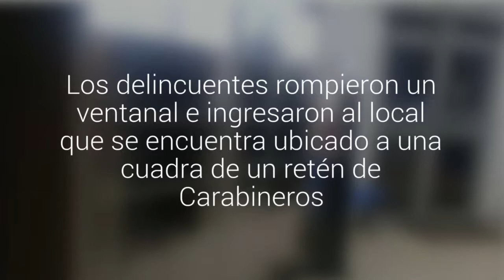Robaron $5 millones en especies desde la oficina de Frontel de Cañete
Los delincuentes rompieron un ventanal e ingresaron al local que se encuentra ubicado a una cuadra de un retén de Carabineros.